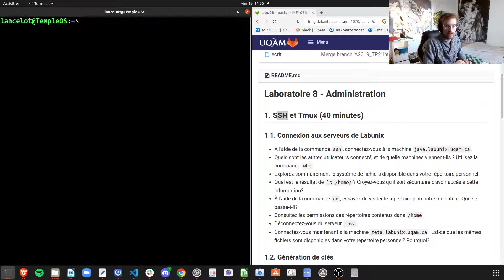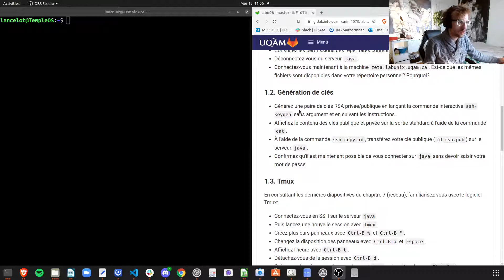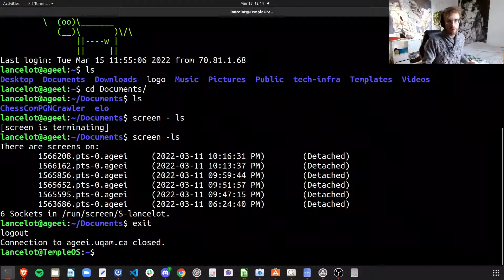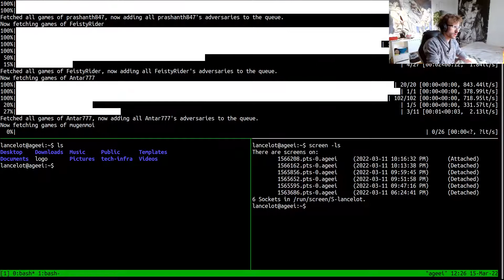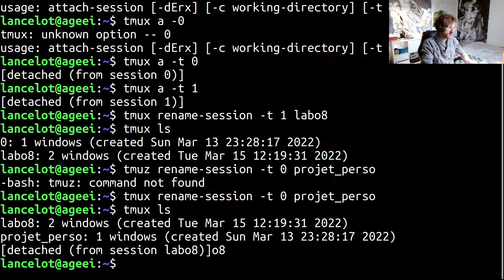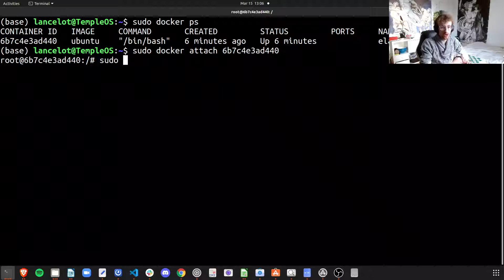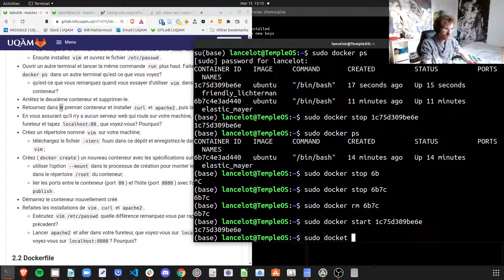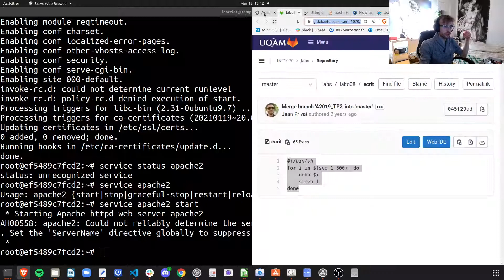221 INF1070 11 Lab 8 - SSH TMUX DOCKER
Capsule récapitulative du laboratoire 8  du cours INF1070